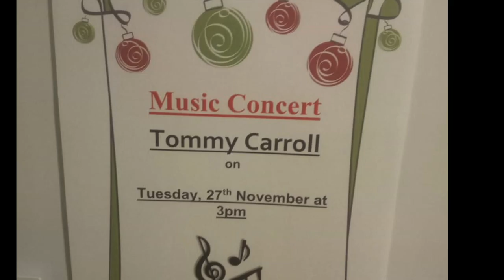Siobhan Dixon work placement vlog